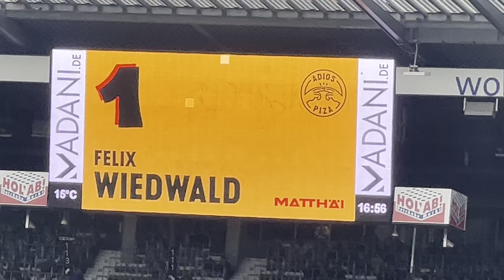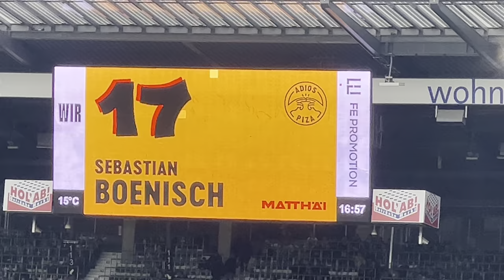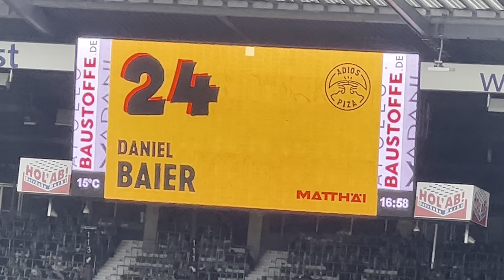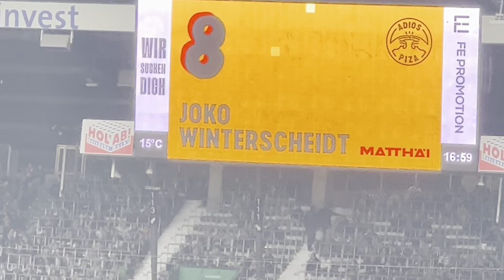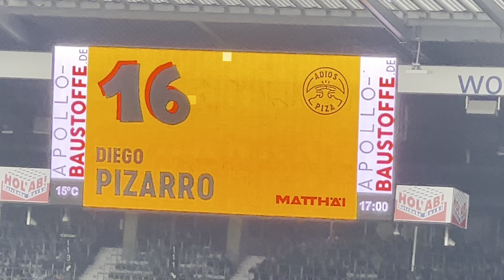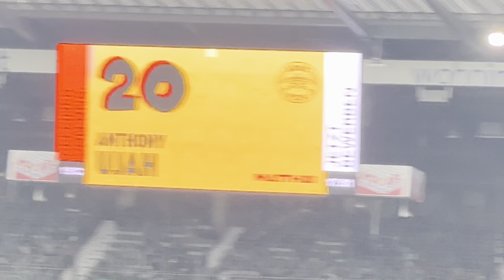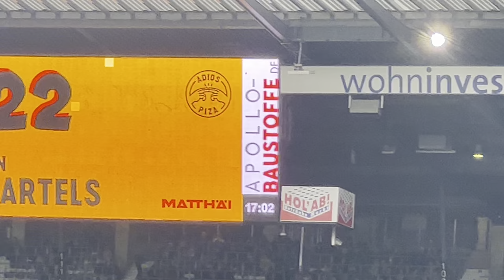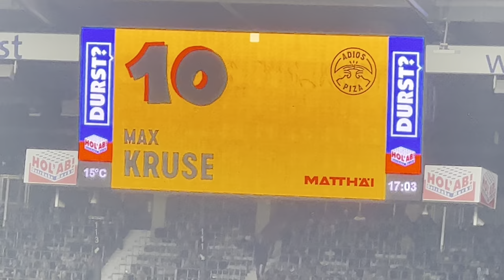Aufstellung Claudio Pizarros Abschieds Fiesta Adios Piza SV Werder Bremen Highlights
m. claudius
claudios die abschieds spiel 3. liga
claudios die abschieds spiel 4.0
claudios die abschieds spiel 4. august
claudios die abschieds spiel 4. juni
claudios die abschieds spiel 50 jahre
claudios die abschieds spiel 5. august